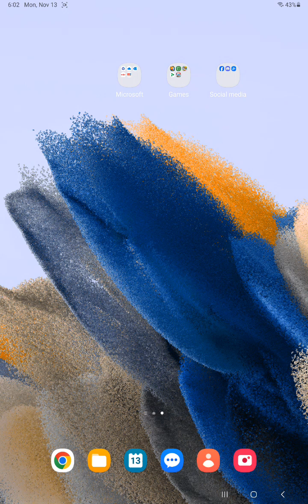Idle Miner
Another day in the Mines